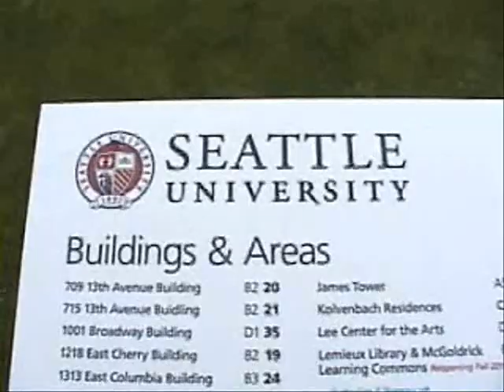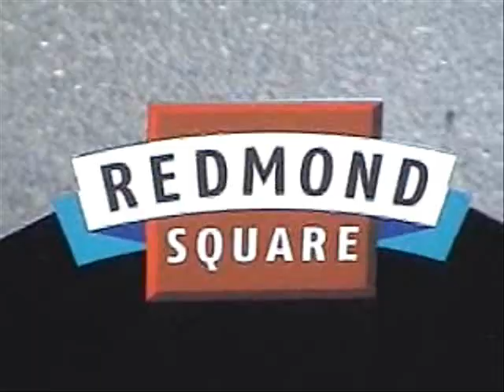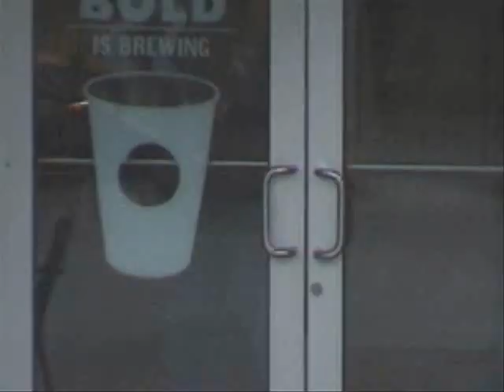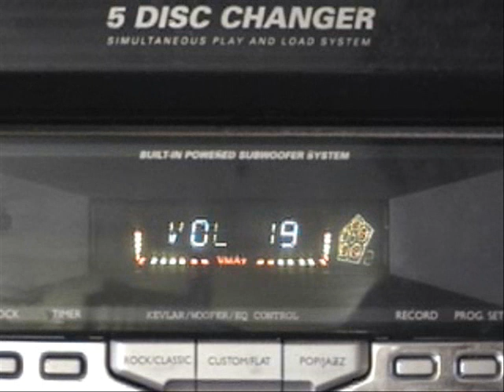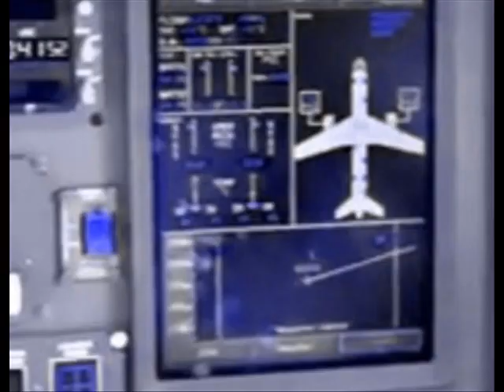'Afterburner' [Debut rap video!]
It's here Afterburner debut rap video (1 of 2) off 'Afterburner Debut LP'!